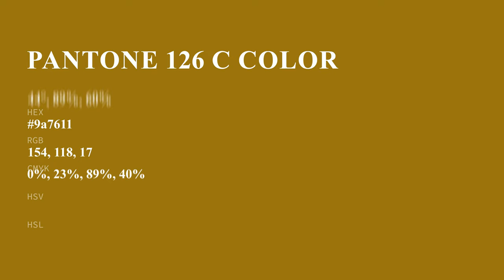color 9a7611 hex color - Brown color - Cool color 9a7611